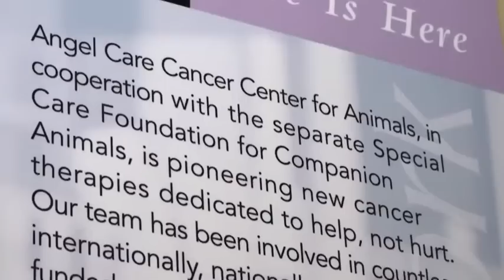California Veterinary Specialists: Special Care Foundation for Companion Animals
There's nothing quite like the loving bond between people and animals, and at the Special Care Foundation for Companion Animals (SCFCA), we celebrate this unique relationship by providing support for and spearheading the development of innovative treatments for cancer and other illnesses that improve the quality of life for both pets and their families.

The SCFCA is a nonprofit organization, 501(C)(3) organization that unites veterinarians with leaders from academia, healthcare, pharmacology and biotechnology to promote accelerated collaboration in research to find compassionate care solutions via medical, surgical, radiological, nutritional, natural, physical and supportive options while enhancing the life of the "whole patient."